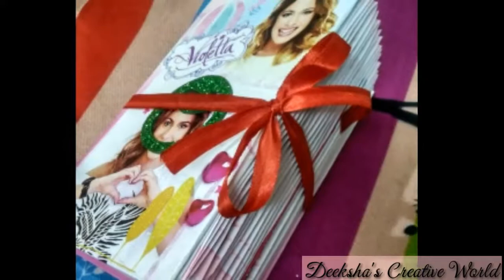Easy idea to create a birthday dairy by deeksha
photo bouquet ideas,
photo bouquet tutorial,
photo bouquet making,
photo bouquet handmade,
photo bouquet handmade tutorial,
photo bouquet wala,
photo bouquet craft for birthday,
chocolate and photo bouquet,
photo bouquet box,
photo chocolate bouquet,
photo pulling chocolate bouquet,
photo pulling chocolate bouquet tutorial,
photo chocolate bouquet handmade,
diy photo bouquet,
photo bouquet de fleurs,
flower bouquet photo,
bouquet ki photo
how to make photo bouquet at home,
how to make photo bouquet handmade,
how to make photo chocolate bouquet
handmade bouquet of paper flowers,
handmade bouquet of flowers,
handmade bouquet for birthday,
handmade bouquet ideas,
handmade bouquet with paper,
handmade bouquet easy,
handmade bouquet with real flowers,
handmade bouquet of chocolate,
handmade flower bouquet for birthday,
handmade bridal bouquet,
beautiful handmade bouquet,
handmade chocolate bouquet,
handmade chocolate bouquet easy,
handmade flower bouquet easy,
handmade bouquet for wedding,
handmade rose flower bouquet,
handmade wedding flower bouquet,
handmade paper flowers bouquet,
handmade flower bouquet 8,
handmade chocolate bouquet ideas,
handmade mini bouquet,
photo bouquet handmade,
handmade paper bouquet,
handmade rose bouquet,
handmade rose bouquet with paper,
handmade red rose bouquet,
handmade small bouquet,
handmade flower bouquet tutorial,
handmade flower bouquet with paper,
handmade wedding bouquet
art and craft for girls,
best wedding gift for brother and sister in law,